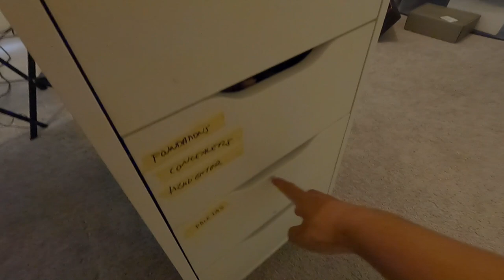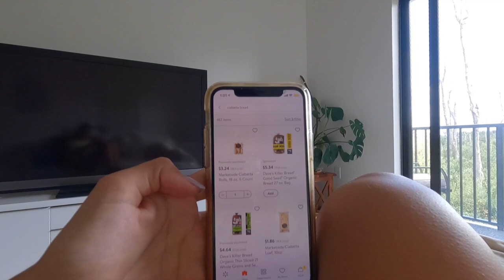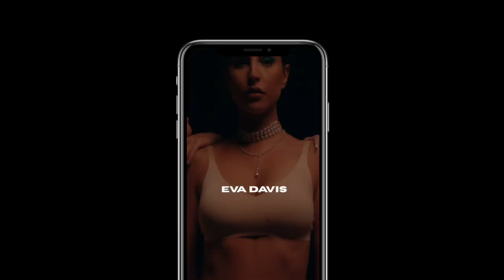UN DIA CONMIGO: colección de maquillaje, pasta carbonara, rutina de Olaplex… | Eva Davis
🎵 Escucha mi nuevo sencillo "Lo Bueno Y Rico" en TODAS las plataformas digitales!
Amazon Music

Mis productos favoritos, encuentralos aquí!
🇺🇸 Mi tienda Amazon

Todas las opiniones y consejos son personales.